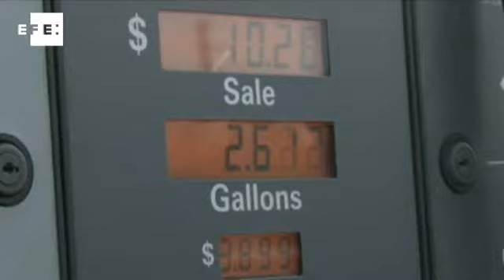Isaac supera los cayos de Florida camino del Golfo de México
La información de los app de EFEverde y la redacción de Futuro de Agencia EFE
Noticias e iniformación ambiental multisoporte en EFEverde la plataforma global de periodismo ambiental de la Agencia EFE

CDO

e-Comunicados en EFEverde

Curso de Periodismo Ambiental

RSC en EFEverde

La Blogosfera de EFEverde

CDO (Creadores de Opinión... ambiental)